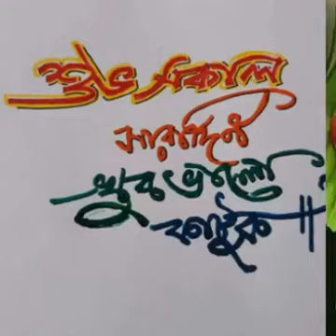17 April 2018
Video from M. K. AGARWAL